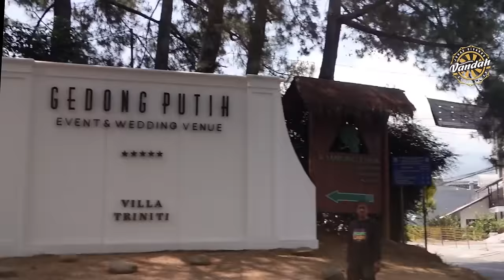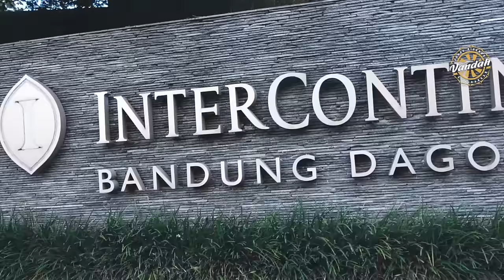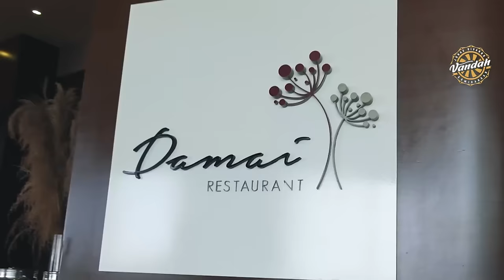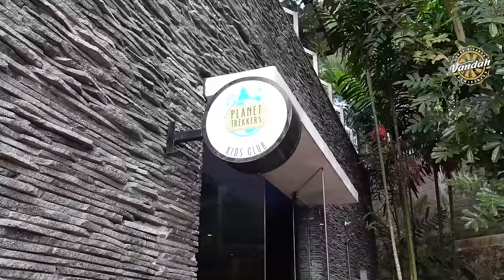GANGGUIN PAPA SYUTING HARI TERAKHIR DI BANDUNG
Haii kawan-kawan.. Vlog JJV kali ini Papa, Mama, dan Chloe masih di Bandung kawan! Di Vlog ini Mama & Chloe mau mampir ke lokasi syuting Papa dulu nih sebelum pindah Hotel! Chloe juga main dulu sama pemain di tempat syuting Papa kawan! Kalian pasti penasarankan kaya gimana keseruan kali ini?! Yuk! Tonton terus Jalan Jajan Vandah dan Chloe ya!! :)

Happy Sunday! :)

For Puppies, Ukulele And Piano [Happy Music] by MokkaMusic / Helium

Funny Children [Kids Music] by MokkaMusic / Kids

Vlog Upbeat Rock by MOKKA |No Copyright
Music] / Sweet Home